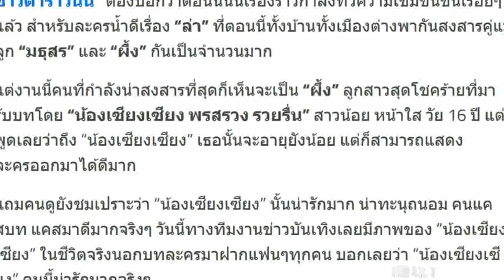เปิดวาร์ป!! “น้องเซียงเซียง” สาวน้อย หน้าใส ผู้รับบท “ผึ้ง” ลูกสาวสุดน่าสงสาร จากละคร “ล่า”